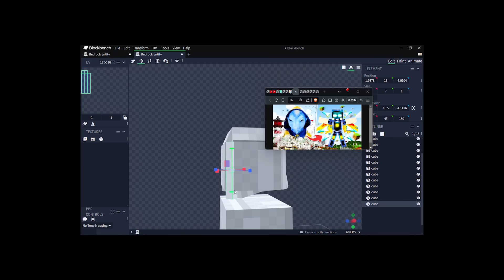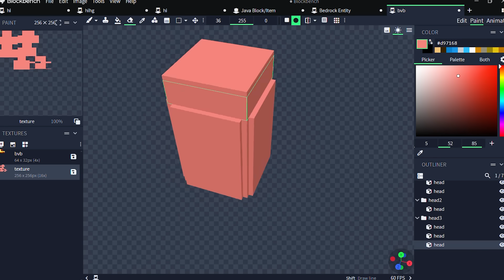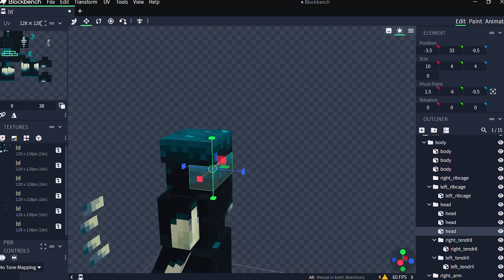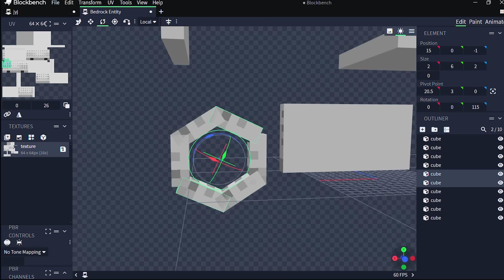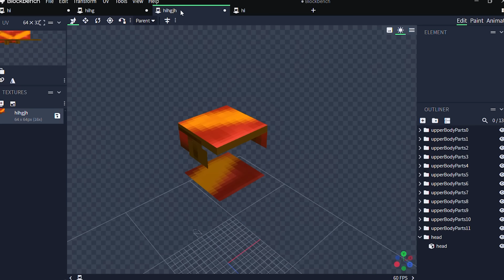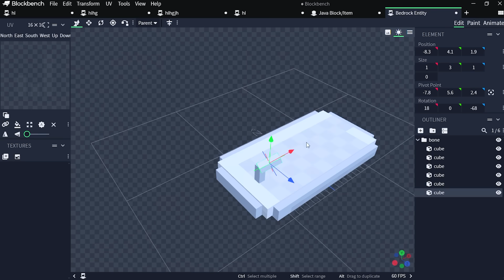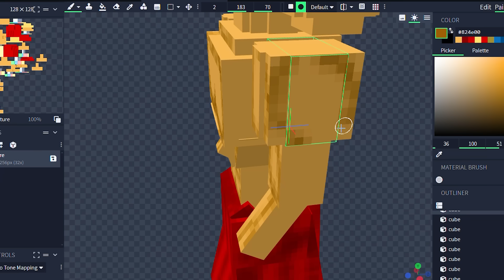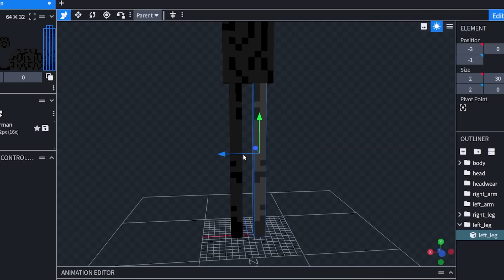I Google Translated mobs in Indian Versions 🥻